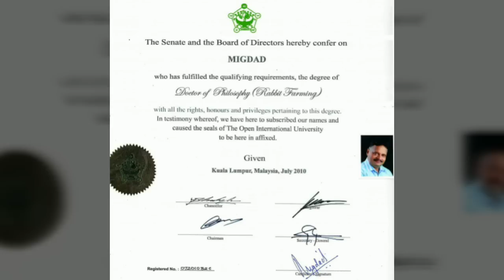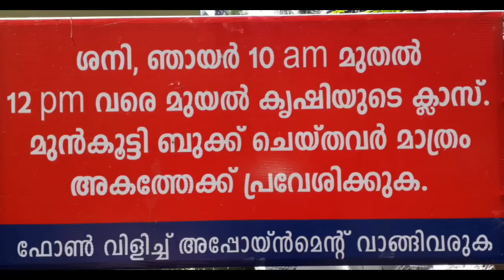Dr.Migdad Ashiyana Rabbit farm # 468 Sterilizing Rabbit cage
We are India's first rabbit farm  promoting the females all over the country  for self-employment through rabbit farming. It can be done easily along with managing the home. Rabbits are kept in cages so possible to monitor without much hassle. In addition, we make it risk free business by offering buy back policy as demand for rabbit meat in Kerala market is on constant rise,

There are 15 Branches all over India run under the guidance of Dr. Migdad and Mrs. Jancy Migdad. Each farm is of approximately 100 x 100 feet area. The rabbit breeds raised are imported and exclusively used for meat purpose. “We have New Zealand white, Grey Giant, Soviet chinchilla, Soviet black and Angora,”  Ashiyana couple operates under ‘buy back policy’ connecting over 72,000 rabbit farmers all over India from Kashmir to Kanyakumari